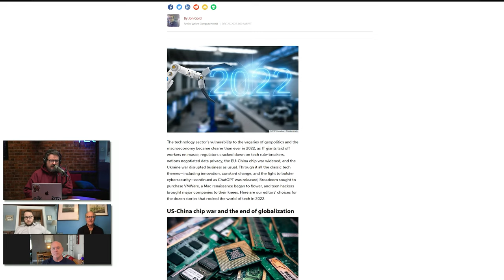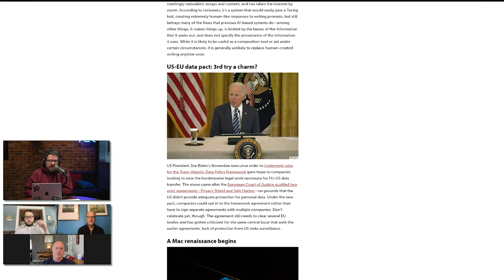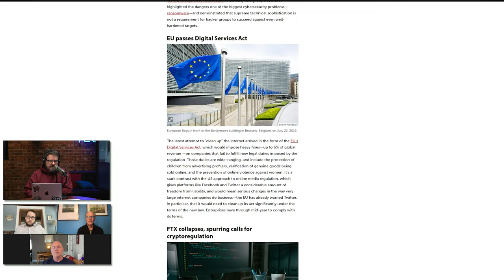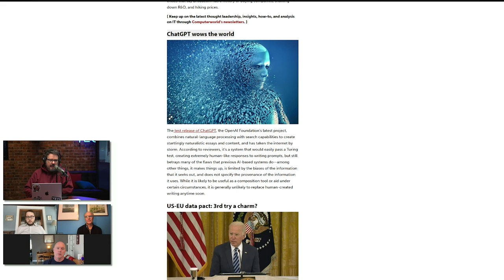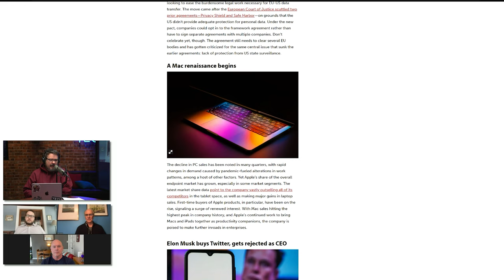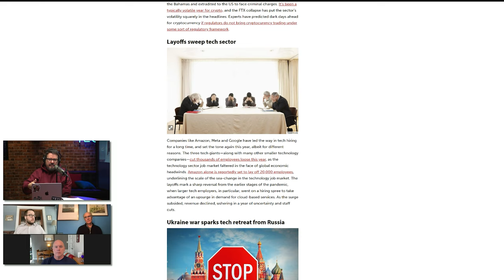Chip wars continue, AI doubts and VR hesitancy: Top Technologies to Watch in 2023 | Ep. 2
Artificial intelligence, ongoing chip shortages, cybersecurity concerns and keeping businesses moving will likely be the biggest technology trends for 2023 in the tech space. We check in with our key news editors and writers to see what they think will top the headlines in 2023.

Ken Mingis, Executive Editor, Computerworld

Marc Ferranti, Executive Editor, News Foundry

Jon Gold, Senior writer, Computerworld